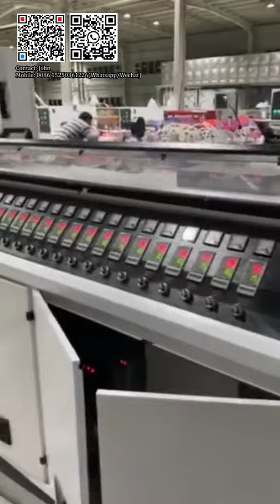8tons/day PVC hollow door board making machine PVC door panel extrusion machine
super high production capacity, saving labors and saving power
For details, welcome to discuss at 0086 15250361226(whatsapp/wechat)